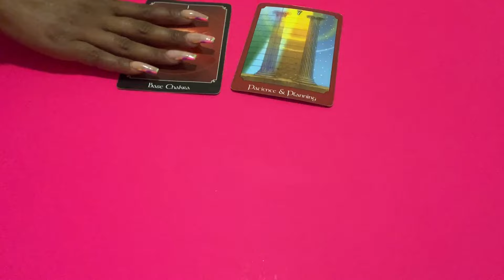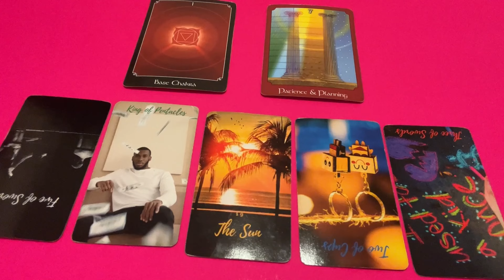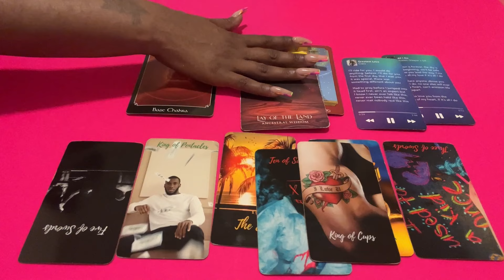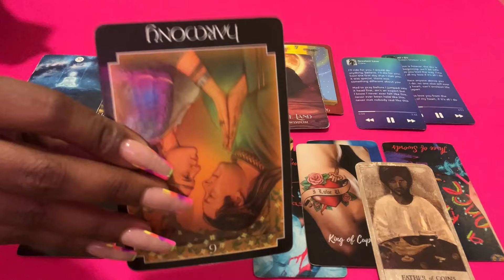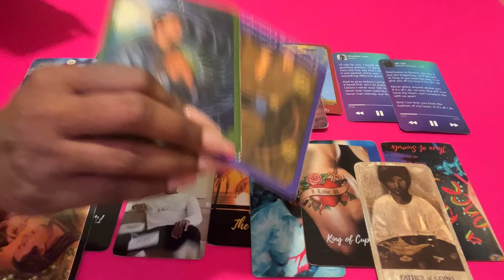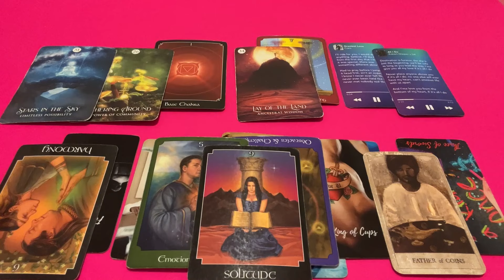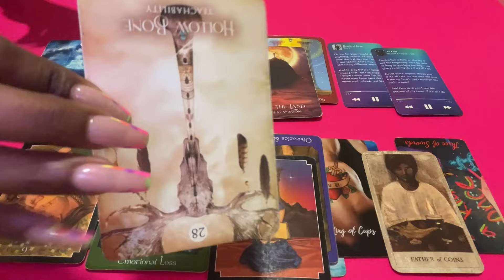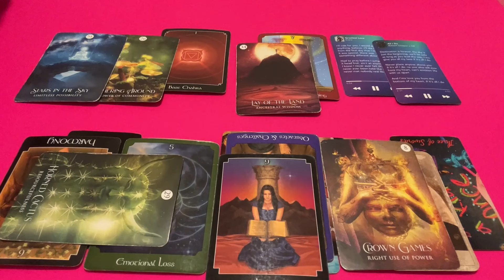Libra ♎️ They Want to Ride For You♥️💪🏾 Let ME Show You That It’s REAL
✨FOLLOW ME ✨
Rumble - ReallyLibraVibes

Libra tarot libra love  libra today 2024